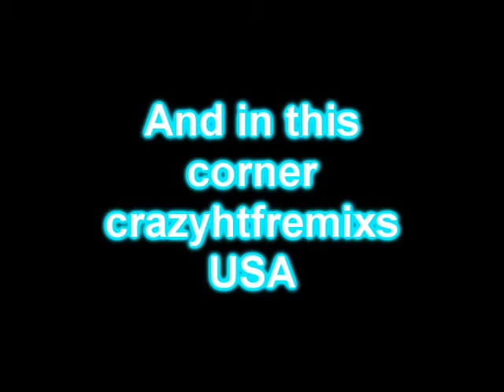(Tennis) Epic title is Epic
Round 1 with crazyhtfremixs